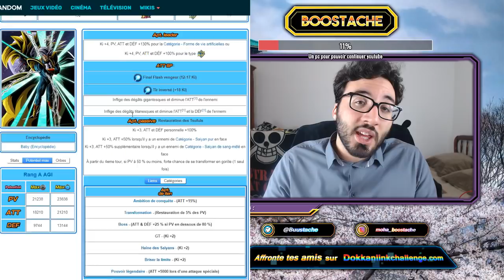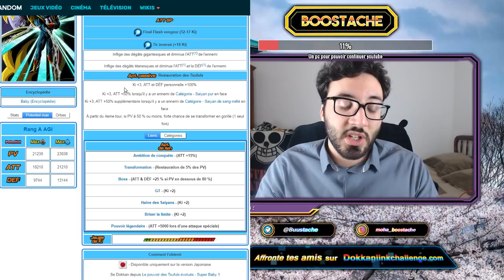IL EST INVINCIBLE !!! | TEST 100% BABY VEGETA LR | DBZ DOKKAN BATTLE FR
Yo les potes !On se retrouve aujourd'hui pour un test 100% du baby vegeta extreme agi lr sur la version jap de dokkan battle !!!